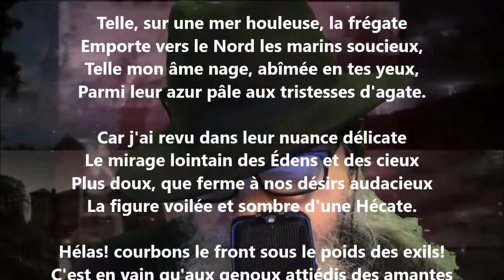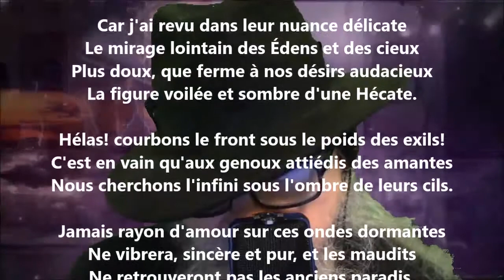À tes yeux - François Coppée lu par Yvon Jean